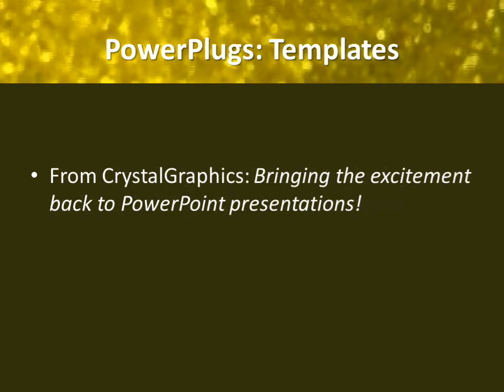Abstract-5-15_VT_co_13 CrystalGraphics.com PowerPoint Video Enhanced Templates